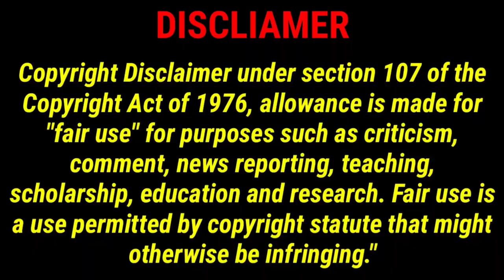VIDEO of Tariq Nasheed RUNNING DOWN On Taharka Bey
FOOTAGE TariqNasheed RUNNING DOWN On TaharkaBey